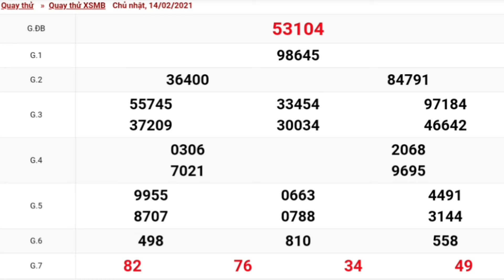XSMB QUAY THỬ DỰ ĐOÁN KẾT QUẢ XỔ SỐ MIỀN BẮC NGÀY 14☆02☆2021